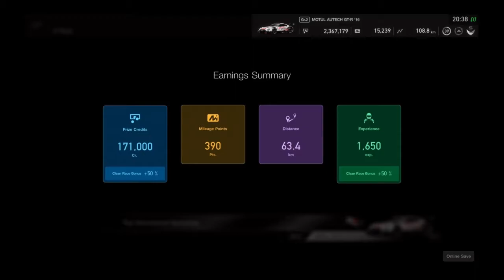GT Sport FIA Nations Cup Round 9 Fuji Speedway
Aimimg for the big one